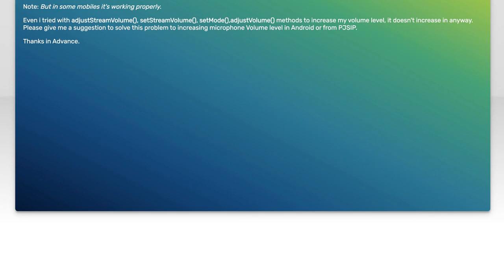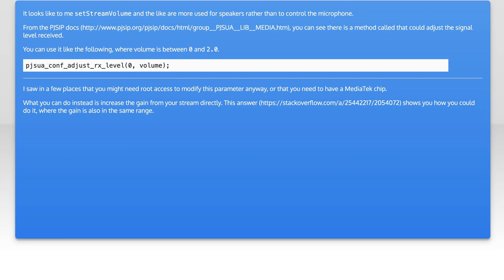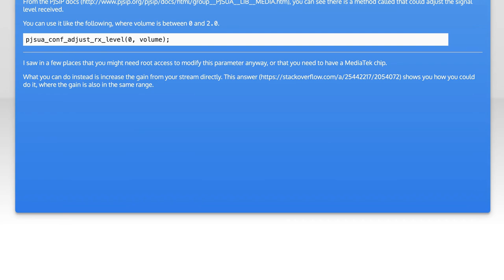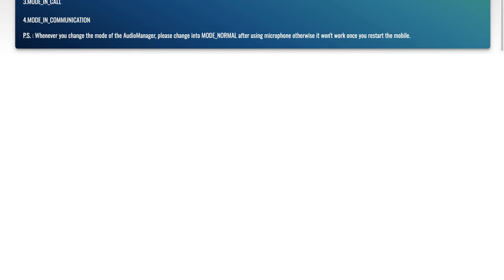How to increase Microphone volume level in Android PJSIP?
android: How to increase Microphone volume level in Android PJSIP?

Related to: android, android-studio, volume, microphone